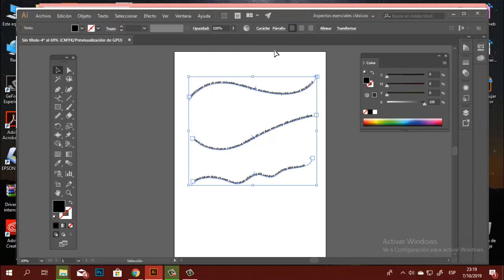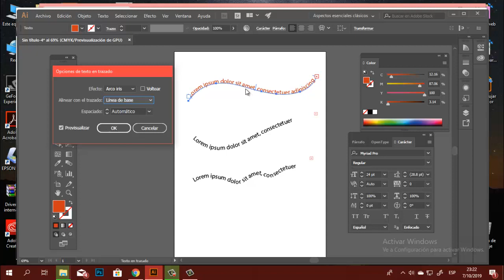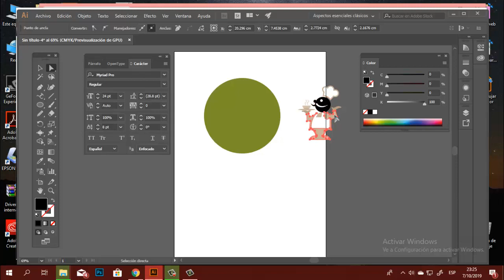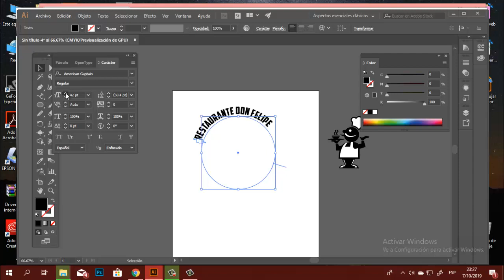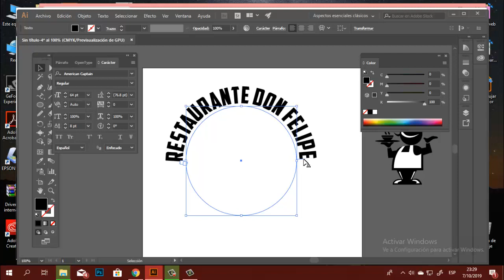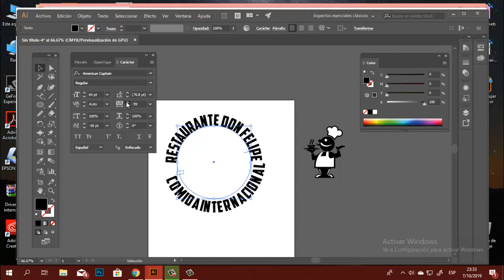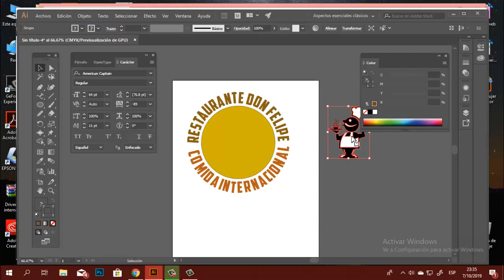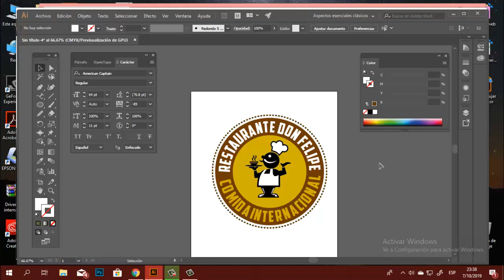COMO APLICAR LA HERRAMIENTA TEXTO EN TRAZADO EN ILLUSTRATOR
En este video se describe como funciona la herramienta texto en trazado de Illustrator  y su aplicación en un ejercicio práctico.